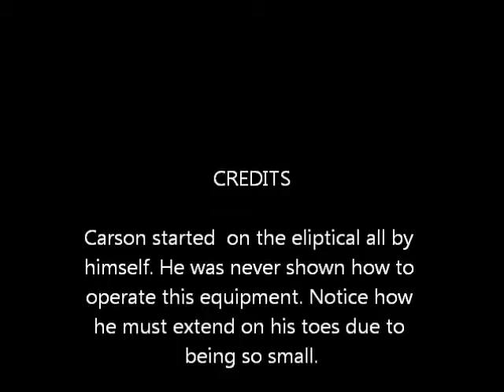Carson Baucum 92311-eliptical machine.wmv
Carson Baucum on eliptical machine on 9/23/11. Carson just turned 3 years old.